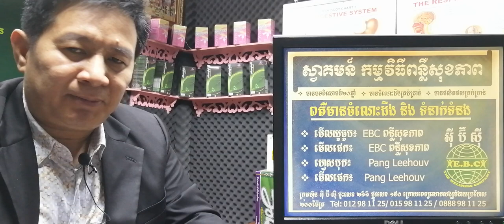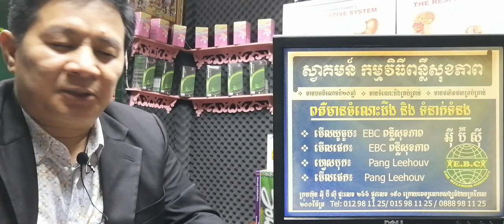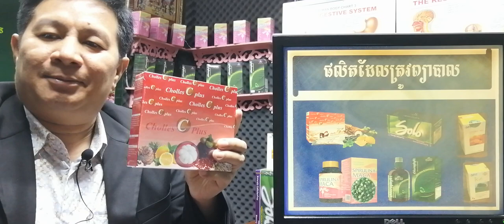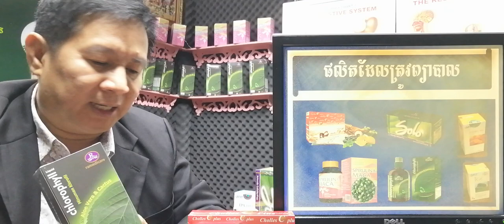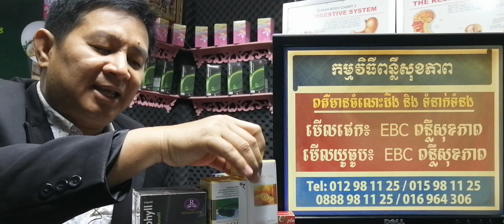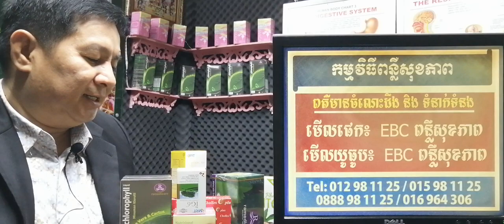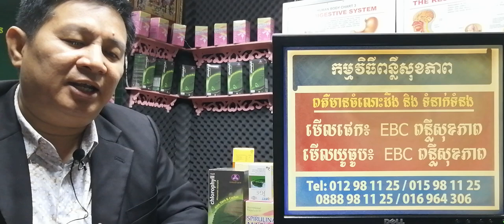EBC ពន្លឺសុខភាព - រោគសញ្ញាឈាមរត់មិនគ្រប់ទៅកាន់ដៃជើង - English (Pang Leehouv)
រោគសញ្ញាឈាមរត់មិនគ្រប់ទៅកាន់ដៃជើង ពន្យល់បកស្រាយដោយលោកគ្រូ ប៉ាង លីហ៊ៅ (Pang Leehouv) តំណាងក្រុមហ៊ុន អ៊ីប៊ីស៊ី (EBC)